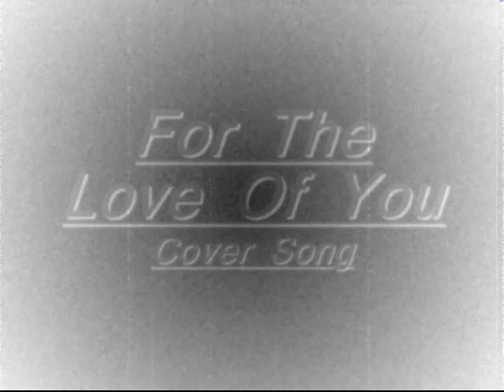Pali Roots Music "For The Love Of You" Isley Brother Cover Song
Pali Roots Music "For The Love Of You"
Isley Brother's Cover Song